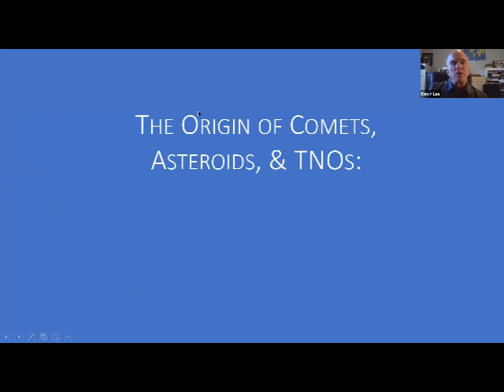NASA Blunder and Asteroid Update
Pastor Kevin Lea will update us on NASA's DART mission which tried to redirect an asteroid.